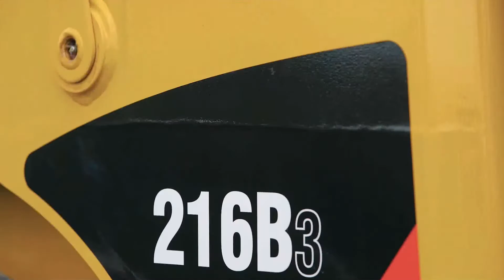Muevetierra - Minicargadores - 216B3| Tracsa